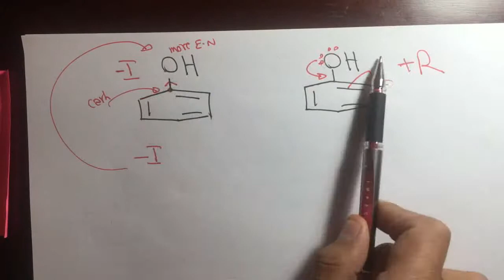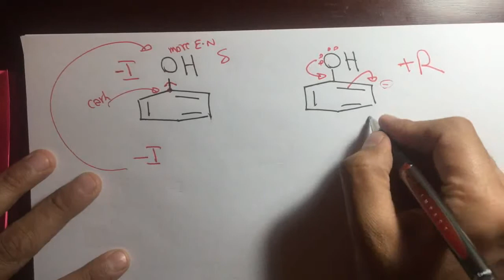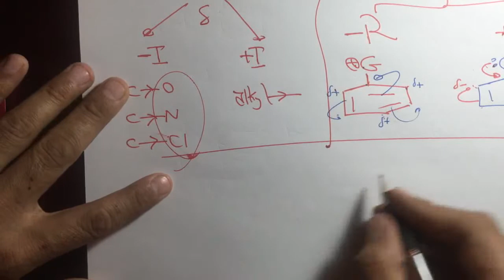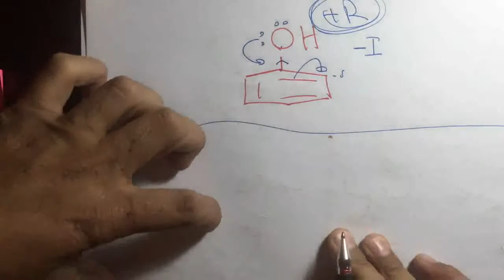Resonance and Inductive Effect (2 of 2)